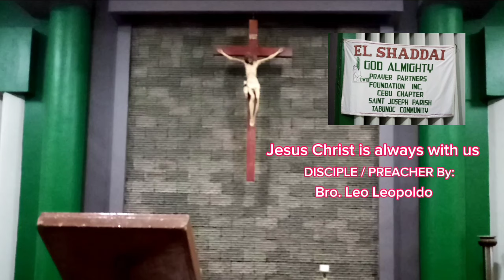EL SHADDAI DWXI PFCC 13 CEBU CITY...SI JOSEPH PARISH CHURCH, TABUNOK CHAPTER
EL SHADDAI DWXI PFCC 13 CEBU CITY, ST. JOSEPH PARISH CHURCH, EL SHADDAI TABUNOK CHAPTER,  TABUNOK-TALISAY CITY, Cebu ..

JESUS CHRIST IS ALWAYS WITH US🙏🙏🙏
DISCIPLE / PREACHER BY: Bro. Leo Leopoldo
TO GOD BE THE GLORY 🙏 🙏 🙏